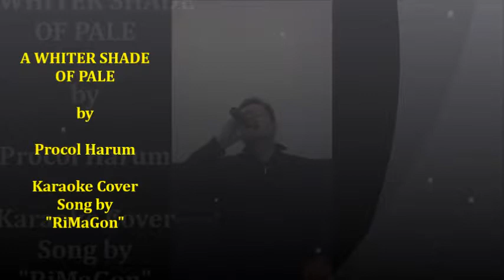A Whiter Shade Of Pale - Procol Harum (Cover song by RiMaGon)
A Whiter Shade Of Pale popularized by Procol Harum.